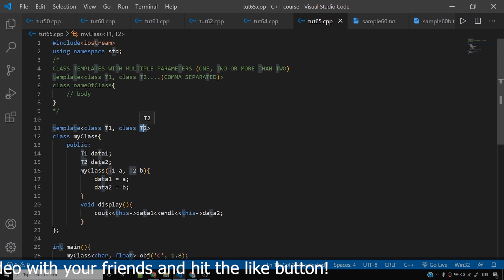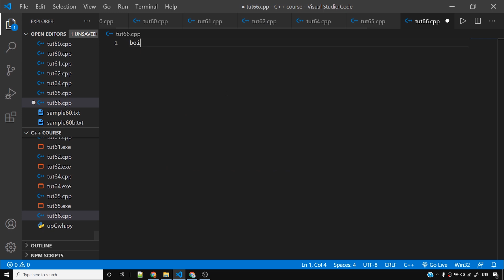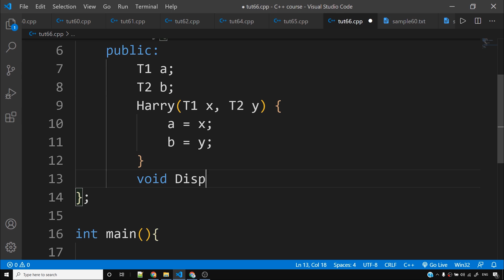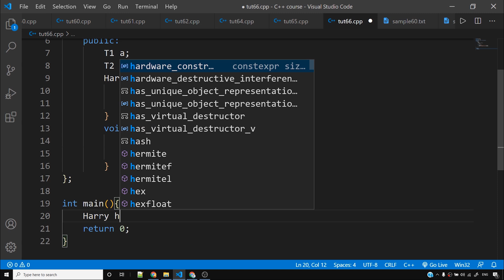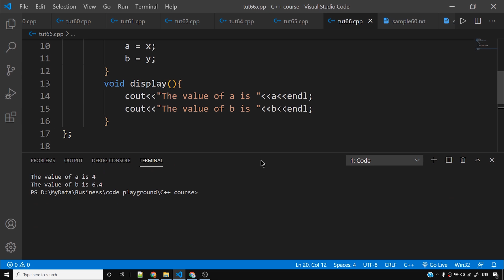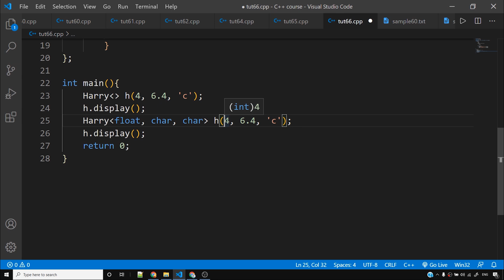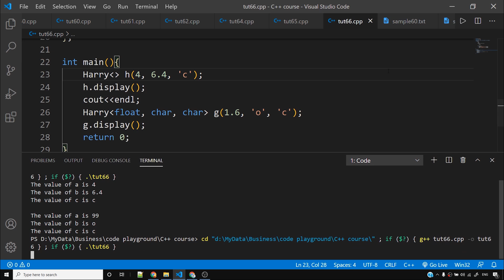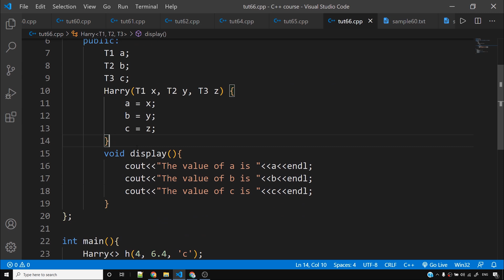C++ Templates: Class Templates with Default Parameters | C++ Tutorials for Beginners #66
Class templates in C++ with default parameters: In this video, we will see how to create class templates with default value of arguments. I hope you are enjoying this complete C++ course in Hindi!